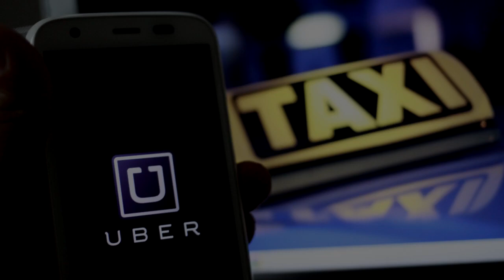Formal prisión a chofer de Uber por violación